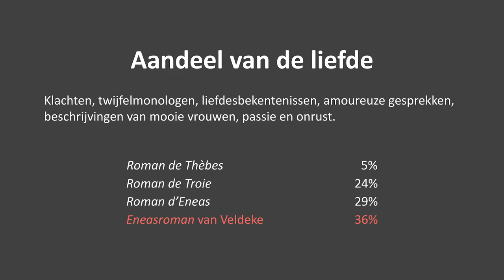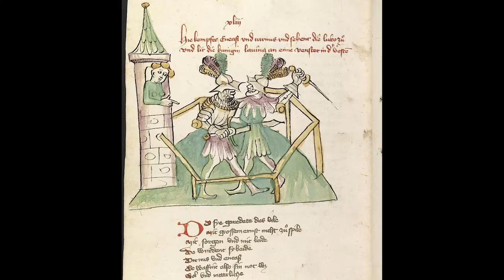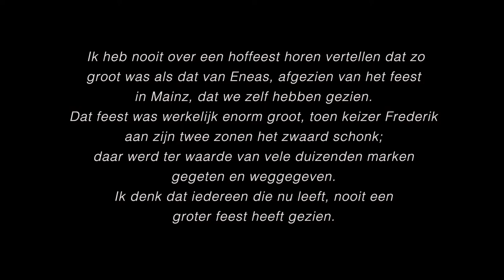Laatste Trojaan, eerste Romein